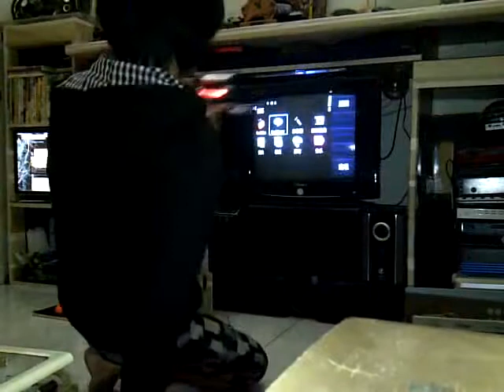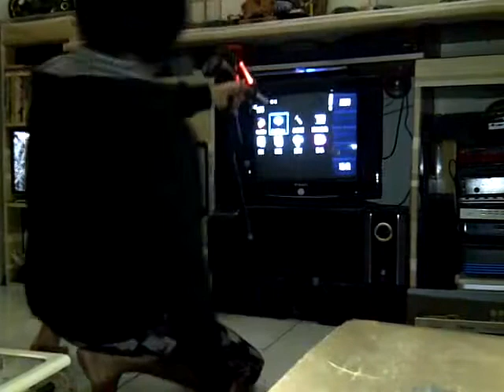Declaración sobre o contido malaysia【最新软体宇宙生命结构矿物论与元素抢技术】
水晶不是宗教的代表，能量是可以到处都是，以上就是水晶动能学，这是科学的，这是人人可以通过心灵知识学得来的东西，【宇宙就如电脑软体世界是一样的，整个宇宙是个软体程序，太阳是万有起源，所有星球是硬体不变，我们是活在一个程序里面，】进出这里必须通过出生于死亡，人们以为这世界是真的，其实我们是以灵魂的方式驾着你的肉体拌着不同角色来体验，这个物质世界通过时间的流逝，跟本没有留得住的事与物，包挂你我他，以下说法是我在科学首个公布，智取认知，别无二家，所谓人就是科学物理两极正反相对而来，光生色，色生美，美生相，相生意，意生怜，怜生父，父生性，性生爱，爱生母，母生儿，儿生体，体生身，身生心，心生灵，灵生命，命生死，死生魂，魂生神，神生光，也就是太极生两仪，两仪生四相，四相生八卦，生命生思想，思想生灵魂，那你说灵魂存不存在，不存在你如何思想，人不是死了就没有，是进四维空间，人死是必然，但切记必须是自然死亡，而宗教是被某些不够钱买菜人士利用，叫做魔膜骗骗，正所谓早知就没乞丐，重点是人非死于自然，以上生命结构没完成就必须从零开始，在此道德人格人性，意外祸难，就不加仪论中，只论生命结构，而时到今日人都能飞到太空去了，人还在质疑灵魂存不存在，要知道灵魂存不存在为什么只有宗教能解释，只因人们一湘情愿去看灵魂，总是把心灵的恐惧形象化成为鬼神的样子，当然我们属于三维有肉体的人怎样有可能去看到四维物，这是科学物理的事实定义，而宗教是教人死后千万别带着你不对的思想，成为不对的灵魂，如此而已，没那么离谱的负杂，怎样才能了解灵魂存在的事实，就必须了解，电子电台电视信号信息能在空间中无线转载从显示器接受显示，又不被人脑发现接受，这就证明空间中能有大量信息穿行，灵魂只是更高级的一种，看不见不等于没有，我们人脑就是一架时光机了，人类的行为思想通通都是建立在过去时空的事物，才有着今天明天的一切行为，没有人的行为是活在当天的，这就是人类思想是时空性的，就如今天一个人懂走路讲话吃饭也是从过去出生开始来记忆才有着自然行为，所以今天的行为是过去来反映的，这就是人的思想永远是在过去时空的事实，我们人每天只活在自己环境看世界，其实人类全体现以达70亿，而每天有千至万人死亡与出生，如果包含一切生命体记算，你可以想像这世界每天的开始，一点都不平静，人们总以为活到100岁很长，但相对的把一个100岁的人，一世人平均睡眠时间扣除一半，有个事实是他真正活醒在世上不过50年而以，这才是生命灵魂醒着的认知。生命只能说人老死亡不是结束，是另一种开始，不管你此生如何狼狈，如何了不起一切只不过是个过程，且行，且珍惜说到底科学家还是没有办法找到宇宙的定点，让我来替他们补充好了，整个【宇宙是个软体程序，太阳是万有起源，所有星球是硬体不变，我们是活在一个程序里面】，运用我这概念，将给予，量子能量物理学，宗教神秘力量弦学，远古历史恐龙学，人类四大文明论，人类远古建筑学，外星人存在论，地理天文百科现象，太空星球理论，一个依附，凭的不是我个人自大，是因以上这论点虽然看起来，像是个慌谈，更不是神学，当中参入了太极理哲学，但能一论解万迷，看官学者无须向我讨伐，凭着你个人认知学识，相信小小粗论会带给你一些有关领悟，维度空间以经被科学证明存在也可以用数理计算出来，古代人称仙佛世界，在宇宙中地球如同沙滩的一粒沙，我们如同地球上的细菌般小，我们切说整个宇宙只有我们而已，空间中能存在大量无形信号包刮生物信号，古代人称弦学灵力，科学还没找到用仪器驾奴的方式，说什么都没有那就太早了，在这之前可能古代人比我们更聪明，如果整个宇宙是在一个软体世界里面，那么结果空间将是无限，什么也可有，也可无，宇宙爆炸，元素矿物撑开整个宇宙，太阳造生命，能量给生命体一切起源，矿物再融成星球给生命寄存，这就说明一切由光来，元素如同电力打开供给宇宙所有，矿物如同硬体不变，而人类是属于硬体与软体的相结合，当矿物老化，人就还化成元素体，元素在宇宙是不可能消失的，当然人类只在乎，到时还有没有思想，那就看你的生命是怎样结束的，而只要是在软体世界里面，一切都可以是真的，包刮地球远古出现各式各样的人物，神奇建筑，生物，历史，在软体世界直接被形容更新的程序，过去的科学家发现了量子，也只不过看见了系统的篇码，在宇宙软体说法下一切都可以得到和理解释，换句话说在这软体世界后面到底有没有老天爷存在，答案是没有，因为宇宙初开是由元素所成，维度空间是后来所生，那人类有没有更高维度智慧体鉴控，答案是有的，他是所有，有命体，无命体，有情生，无情生，愿力组成，也就是说你希望这样存在，我希望这样存在，动物，值物，还有其他星球我们看不到的，无法形容的，无法理解的，所有的愿意，以多数决定少数，化开在宇宙各个角落以各种各样方式存在着。